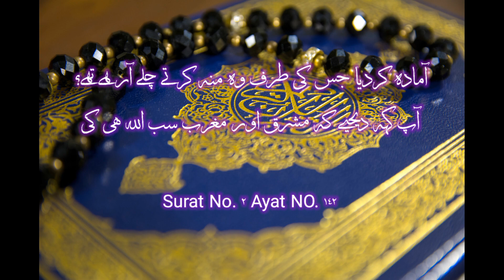Quran translation in urdu | quran urdu translation full | quran tilawat | quran tilawat with urdu t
quran translation
quran translation whatsapp status
quran urdu translation
quran urdu status
easy quran translation
quran translation for beginners
quran translation short clip
quran translation for depression

quran tarjuma

Quran translation in urdu | quran urdu translation full | quran tilawat | quran tilawat with urdu translation full | quran | quran recitation |quran ki tilawat |quran sharif ki tilawat